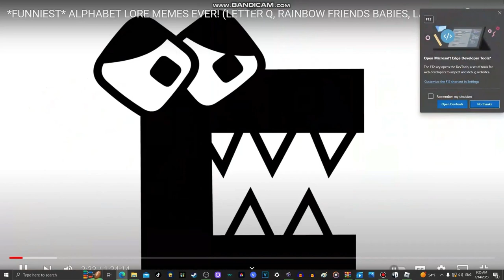Lankybox Animations Alphabet Lore + Rainbow Friends Collection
The Funny Animations On Lankybox :)